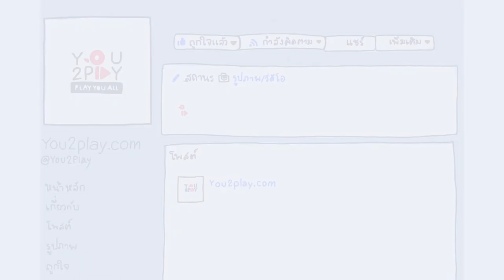เนปาล พิษณุ - ดวงตะวัน แอม เสาวลักษณ์ ; ศักดา พัทธสีมา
"Everyday Play2You"

สามารถชมคลิปอื่นๆ ของ "เนปาล พิษณุ  " ในรายการ Everyday Play2You ได้ที่ :